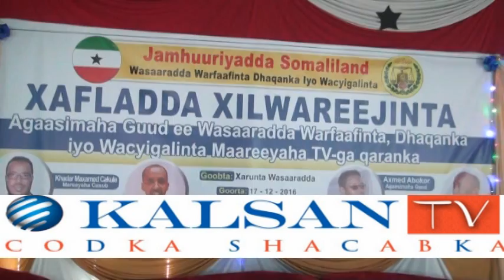Somaliland: Laba Xil Wareejinood oo ka dhacay Wasaarada Warfaafinta JSL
Waxaa Xilkii la wareegay Agaasimaha Cusub ee Wasaarada Warfaafinta Iyo Maareeyaha Teefishanka Qaranka ee Madaxweynuhu Magacaabay